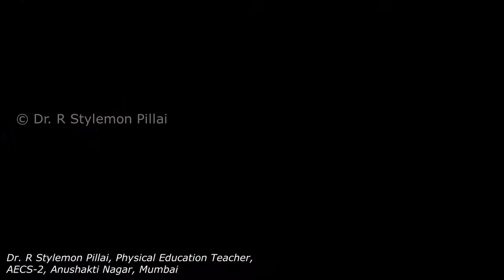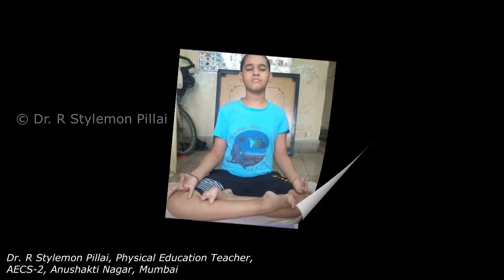INTERNATIONAL DAY OF YOGA – 2020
Dear Children, Yoga is an invaluable gift of India’s ancient tradition. It embodies unity of mind and body; thought and action; restraint and fulfillment; harmony between man and nature; a holistic approach to health and well-being. The pandemic has shown us the importance of immunity and healthy living. Yoga is something that brings these qualities together.